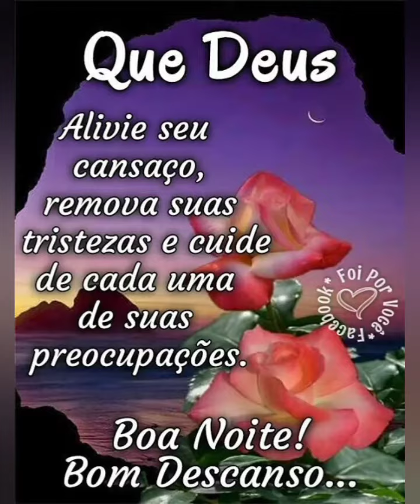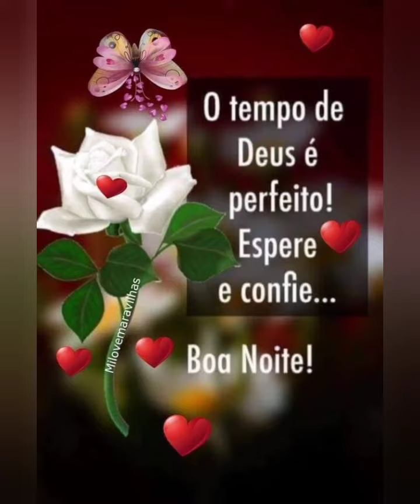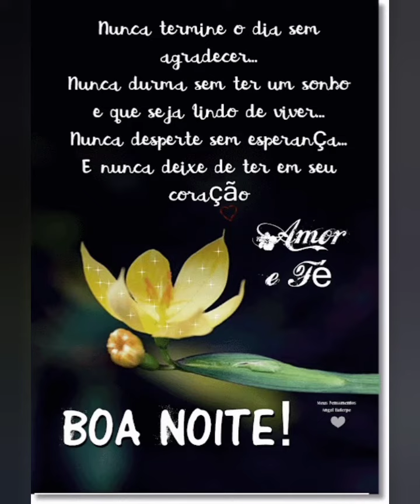mensagem de boa noite com carinho